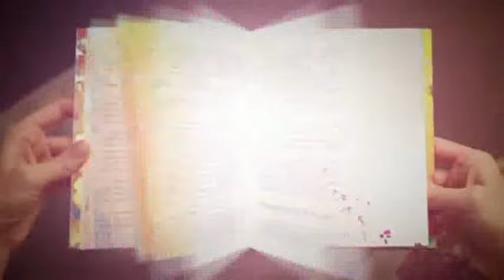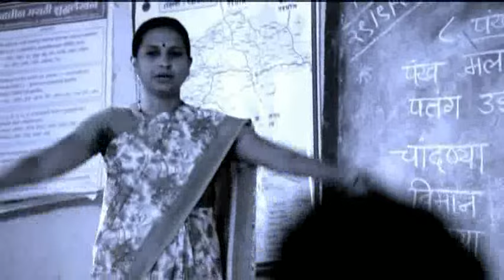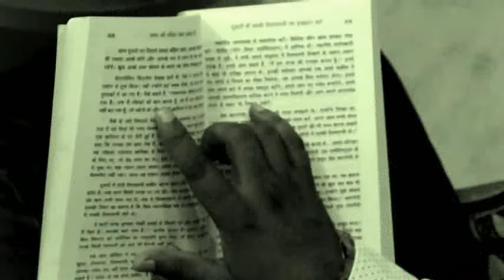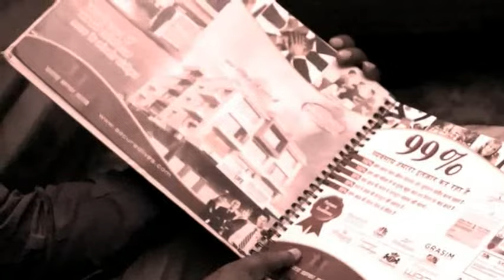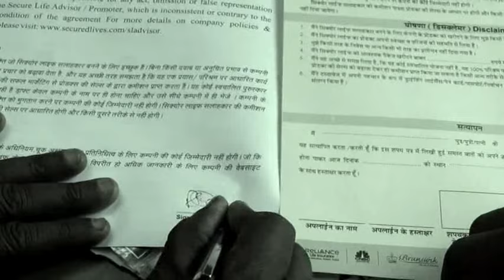Documentry Diamond Leader Mr.Tarachand Verma Ji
A Success Story of a SBI cashier zero to Hero

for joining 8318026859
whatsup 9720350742